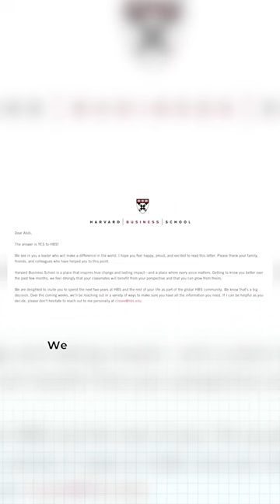How to Get Into Harvard Business School